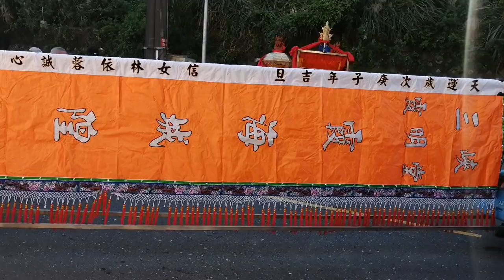【三峽霞明堂-神將團】~110三峽顯聖堂老大媽徒步環島回駕遶境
三峽霞明堂-神將團